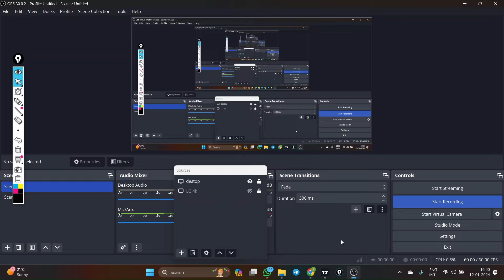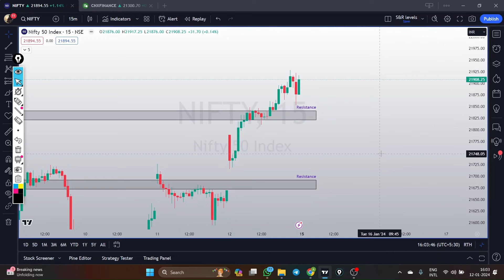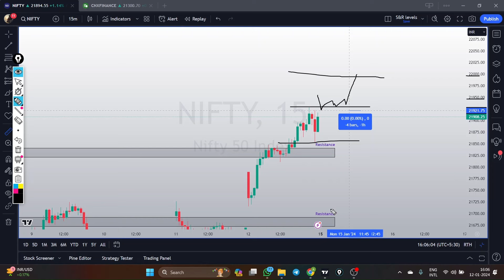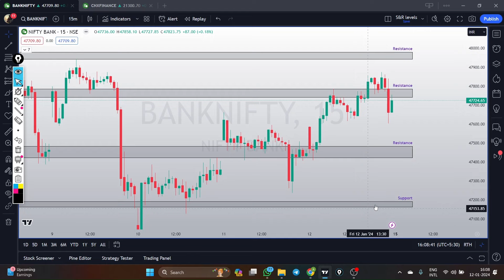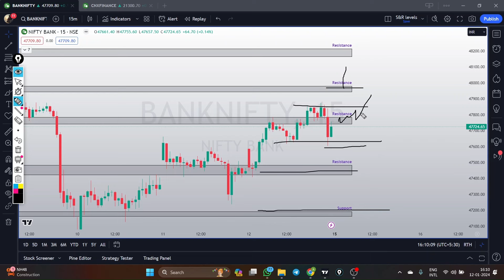Market Analysis | Nifty for Monday | Bank Nifty Monday | Nifty 50 | Futures and Options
Nifty & Bank Nifty analysis for January 15, 2024. Support and resistance levels, price action and OI analysis. Join Trinkerr communities to keep up with the markets!

What Can You Do With Trinkerr?
⭐ For Traders

1️⃣ Virtual F&O Platform: Claim ₹10 L virtual capital and practice trading on our simulated platform, complete with readymade strategies, stop loss and limit orders.

2️⃣ Insightful Feed: Stay updated on the latest market movements, news flashes and upcoming learning sessions on our feed, including information from SEBI-registered experts.

3️⃣ Exclusive Groups: Join Trinkerr-managed F&O groups on Telegram and WhatsApp to get timely notifications on the upcoming LIVE learning sessions, pre-market analysis, Q&A sessions, news updates, e-Books, charts, watchlists and more, all for free.

⭐ For Investors

4️⃣ Sync Broker Easily: Sync your existing Demat account with our smallcase integration, which supports 14 leading stock brokers in India.

5️⃣ Get Health Report: Get a free portfolio analysis to determine your holdings' health.

6️⃣ Invest In The Best: Discover, explore and invest in rule-based portfolios.

7️⃣ Real-time Notifications: Get live in-app & WhatsApp notifications whenever the system generates a signal to rebalance.

8️⃣ Thematic Picks: Choose from a wide variety of portfolios—long to short-term, EV to Agri & high returns to high dividends.

9️⃣ Verified Past Returns: Check the back-tested past returns of the portfolios before investing so you can make informed decisions.

1️⃣0️⃣ Flexible Investment: Begin your investment journey with the capital size of your choice—low or high.

1️⃣1️⃣ No Lock-in Period: Unlike Mutual Funds, PPFs and Fixed Deposits, your investments will have no lock-in period on our platform and therefore no penalties if and when you exit.

1️⃣2️⃣100% Secure: Your money and stocks stay secure with your broker only. Trinkerr would never hold your assets.

1️⃣3️⃣ 100% Free: Did we say it's all for free? Well, it is.